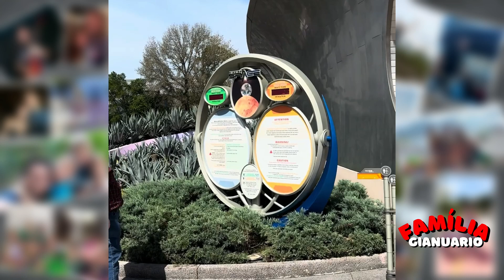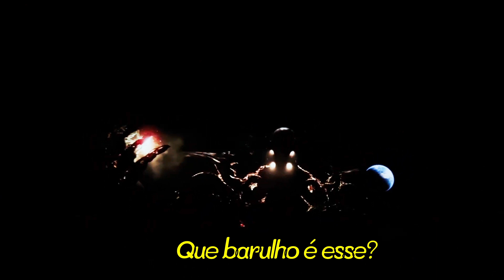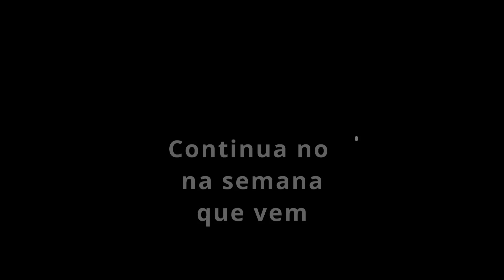VOLTAMOS AO BIG BANG | 6º DIA EPCOT PT. 1